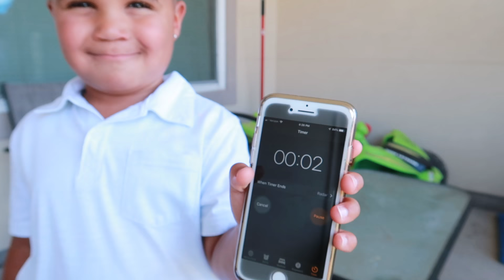HIDE and SEEK (EPIC FAIL)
Watch us play this epic game of hide and seek where the WINNER gets to buy WHATEVER they want!

Welcome to THE CONNOR FAMILY YOUTUBE CHANNEL! We are a military family that loves to entertain you. We believe in family fun.On this channel  we travel do vlogs, challenges, and pranks.